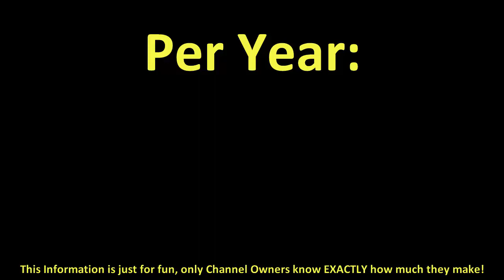How much does BBC Radio 1 make on YouTube 2016